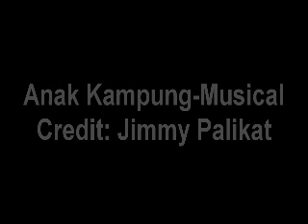Anak Kampung-Musical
Couldn't sleep. So I fooled around and made this one. Credit: Originally sung by Jimmy Palikat. song written by.. uhmm.. I don't know?? Jimmy Palikat as well?